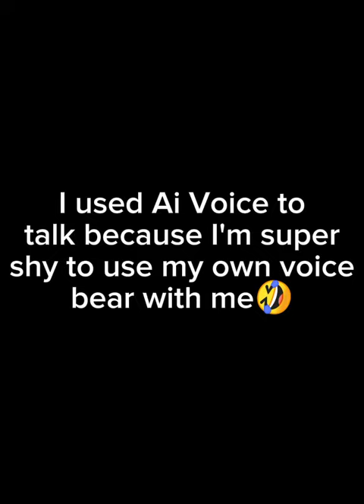Bleach's return date? Bleach short Analyse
Hi everyone

this is my 1st ever analysing video and my first time in using AI voice changer
I appreciate all who supports me because it really helps me alot 🥰